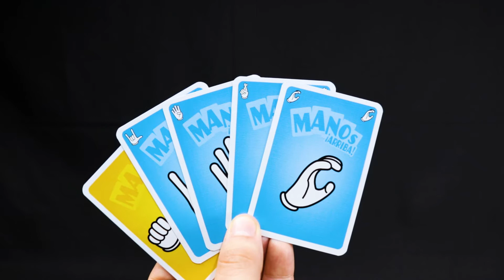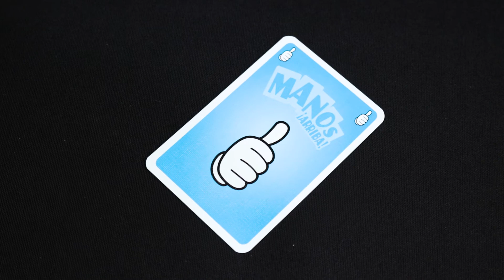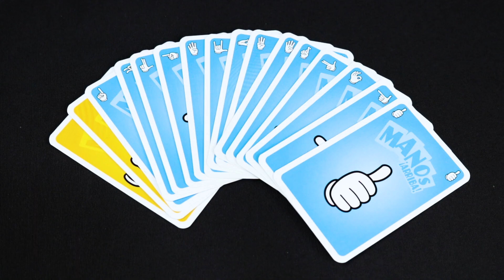Cómo se juega a Manos Arriba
Haz los gestos con las manos que tus cartas te indican y encuentra a otro jugador que este haciendo el mismo gesto para ganar puntos. ¿Alguien está haciendo un gesto con las dos manos? ¡Imítale rápido para no ganar puntos negativos!
¡Party game rápido y divertido!